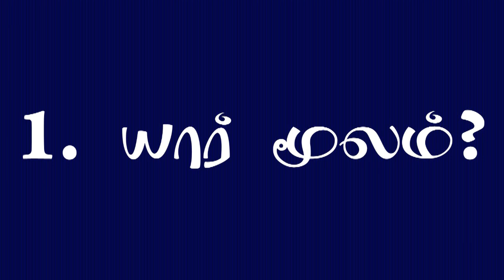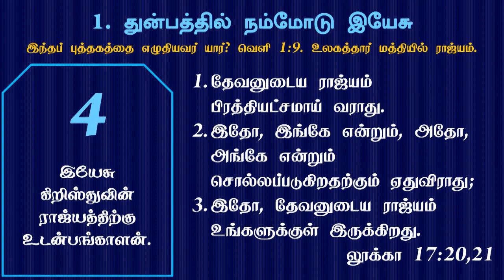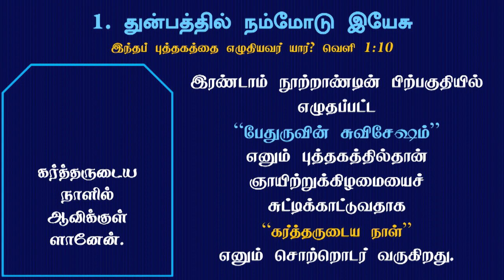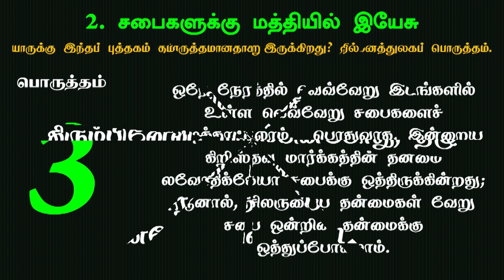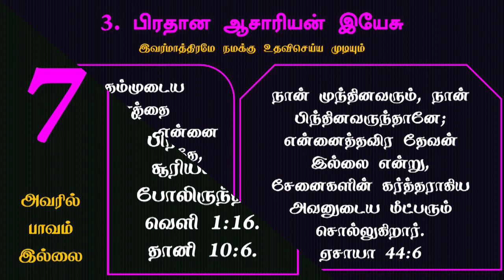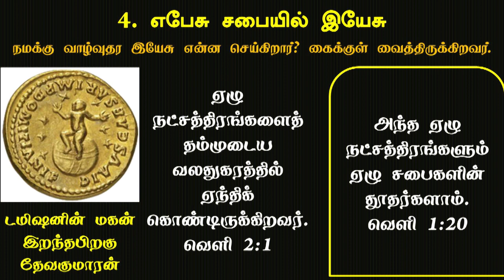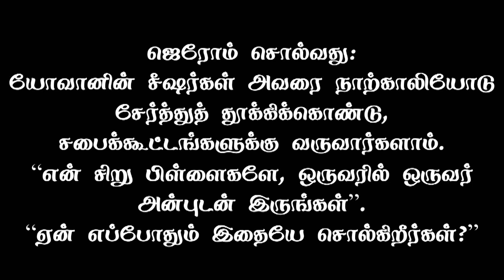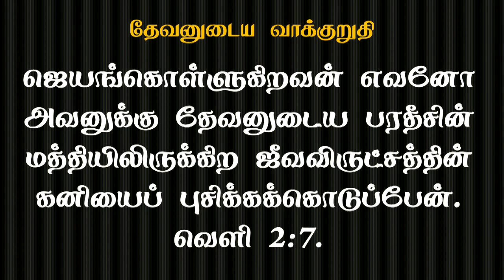Tamil Sabbath School: Revelation - Ln 02: Among the Lampstands | Qtr 02